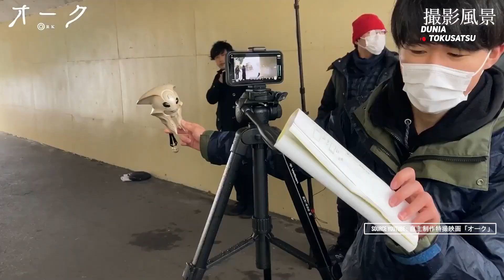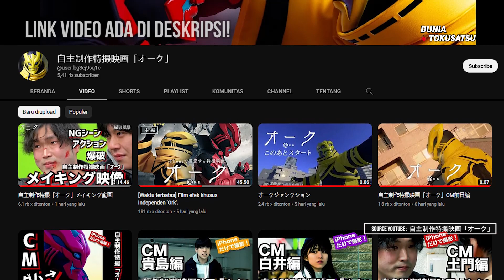REVIEW ORK! | FILM TOKUSATSU INDIE TERBARU YANG HANYA DIREKAM MENGGUNAKAN IPHONE!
Copyright Videos © 自主制作特撮映画「オーク」